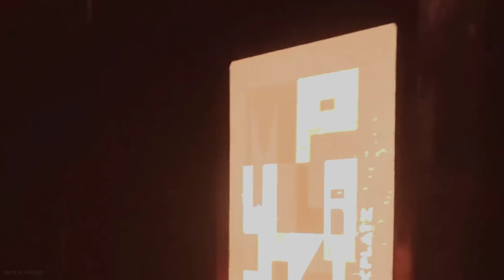DerMusikPlatz México | 2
MusikPlatz busca DJ´s y productores en América Latina.

¿Quieres ser parte de los workshops?